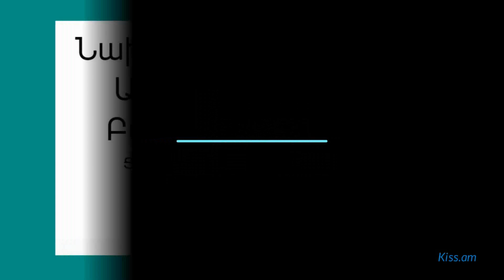«Եթե ուզում ես, որ տղամարդը ընդմիշտ սիրի քեզ, նրա հետ մի ամուսնացիր». Կատրին Դենյով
Կատրին Դենևը ոչ միայն գեղեցկության մարմնացում է, այլ նաև խելացի կին, ում մտքերը արժանի են, որ դառնան աֆորիզմներ։ Առաջարկում ենք ծանոթանալ նրա հանճարեղ 10 մտքերին, որոնք բացահայտում են կնոջ ու տղամարդու հարաբերությունների բոլոր նուրբ անկյունները։

Սերը տառապանք է. մի կողմը միշտ ավելի շատ է սիրում, քան մյուս կողմը։

Եթե ուզում ես, որ տղամարդը միշտ սիրի քեզ, նրա հետ երբեք մի ամուսնացիր։

Իսկական կինը պետք է լինի հմայքի, բարության, խելքի ու հումորի զգացողության խառնուրդ. նույնն էլ պետք է սպասել տղամարդուց։

Ներկայացնում է Հայկ Բլբուլյանը: